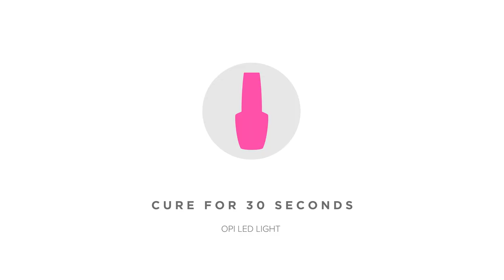Pro Nail Art How to: Velvet Cheetah Nail Art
These velvet cheetah nails are Spot. On! Amy Le (@amyle.nails) nailed the look with OPI’s new Velvet Vision Gel Effects and a magnet.